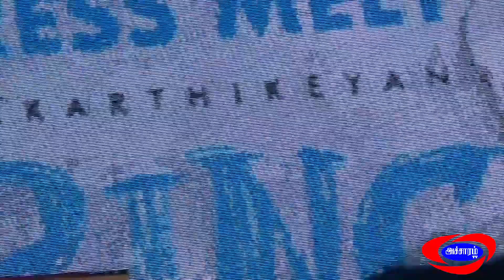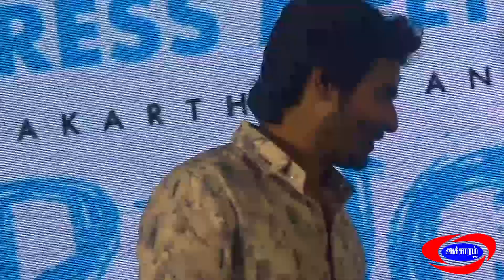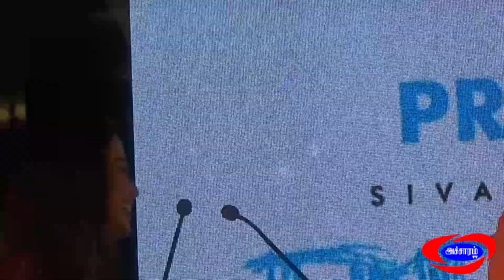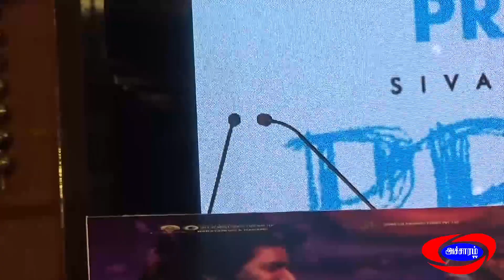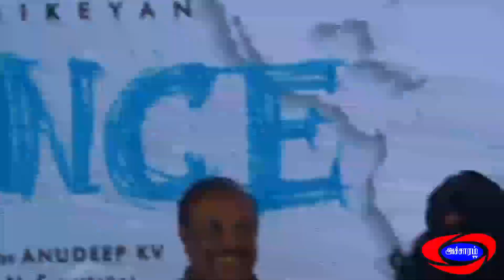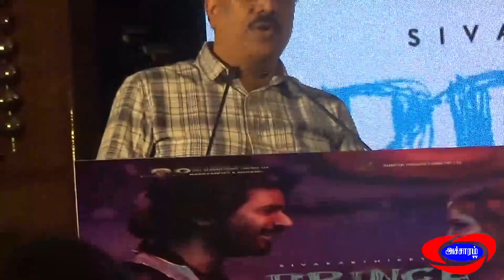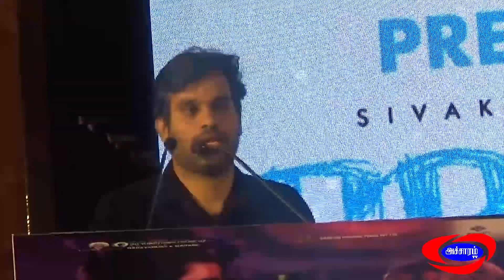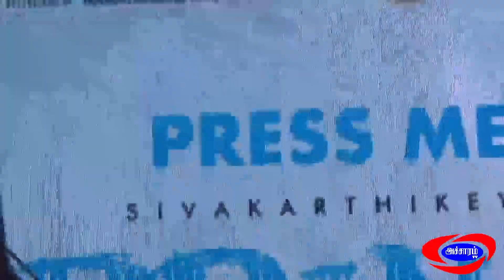Prince movie Deepavali Special Family Entertainer|Anbu Gopuram Films|Manju Arunachalam|Accharam TV